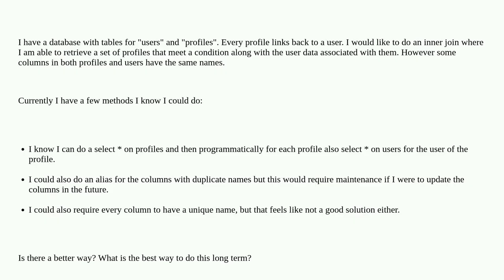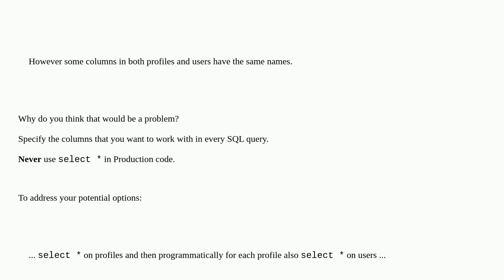Dba: Retrieve all data from an inner join with duplicate column names in MySQL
Retrieve all data from an inner join with duplicate column names in MySQL

A special thanks goes out to the awesome community

  join mysql php